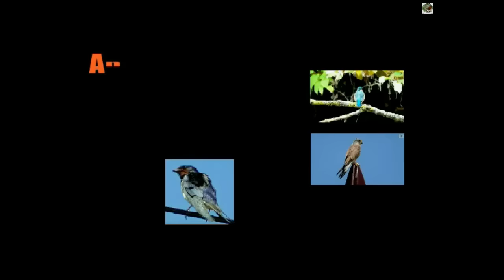ROUGEGORGE et MESANGES en SLOW MOTION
Rougegorge et Mésanges nonnettes et charbonnières, en vol au ralenti, depuis les branches vers un tronc où il y a des graines.